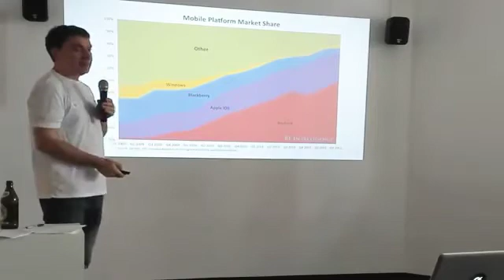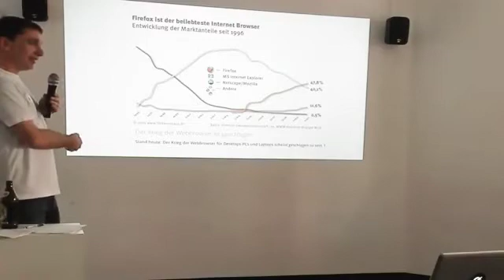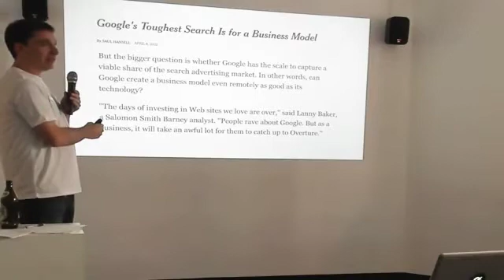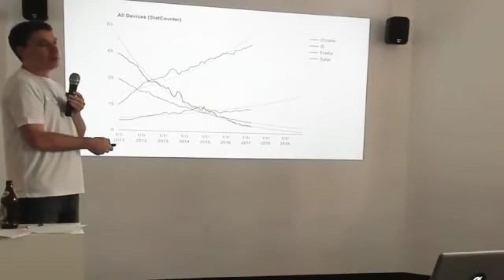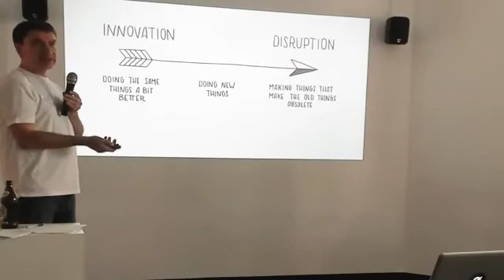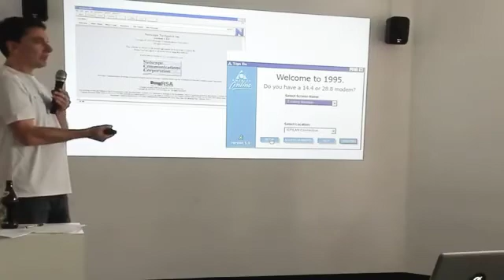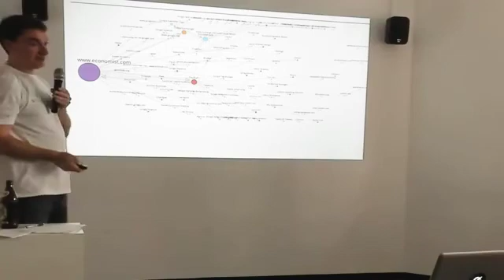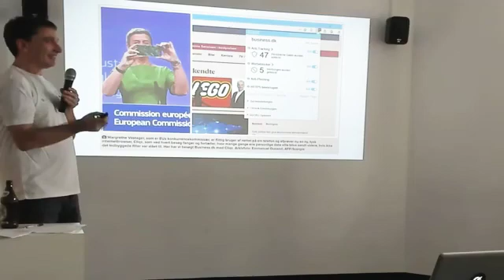Why the world needs Cliqz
Introduction to Cliqz by our CEO Jean-Paul Schmetz

We invited the tech community to a Meetup with the motto “Why the world needs Cliqz” to our Munich offices. In a relaxed atmosphere the visitors could inform themselves about the products, projects and philosophy of Cliqz. The focus was on technologies we are using in the Cliqz products, why we are doing this and how we are doing this from a technical perspective.

In his introductory talk, Jean-Paul Schmetz, founder and CEO of Cliqz, first looked back to the days when the World Wide Web was still “open, anonymous and – in a good way – ugly”. Over the years there have been various dominant browsers, ranging from Mosaic to Netscape, Internet Explorer, Firefox and Chrome. So why should it not be possible to overcome Chrome’s current dominant position?

Google owes this position primarily to the fact that they were the first to realize the enormous business potential behind search and that a browser is required because it is the main distribution channel for search. To protect their search from outside influences, Google built Chrome. Basically, all of their services and products serve only one purpose: to defend their search and thus their main revenue stream.